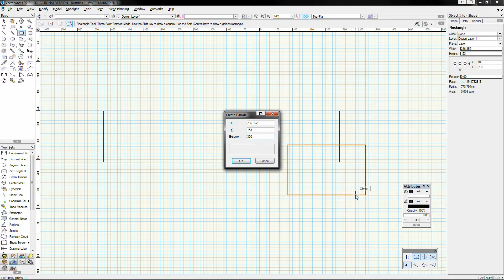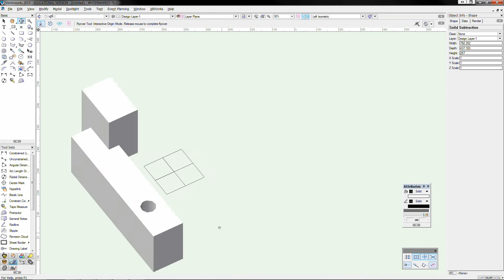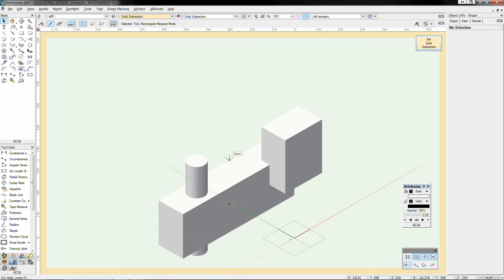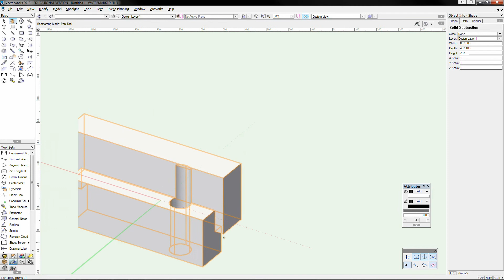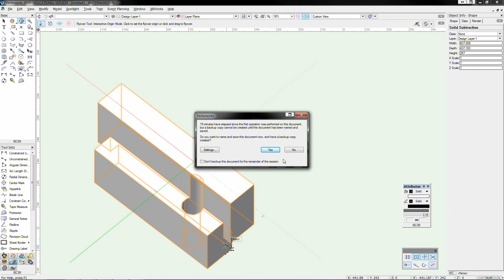Vectorworks 2013 - D3A - Ep 2 (UQ! - 3D Inception)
Vectorworks 2013 - Episode 2 for Design 3A
with James Russell

All proceeds go towards technology and equipment costs!

In this video I have a look at Marek's question about editing 3D objects once they're made..

Shoutouts to Jake Epiphone for his great musical additions once again. Check him and his band Culzean out

All clips are used in good faith to relieve the stress of laboriously long tutorial videos.